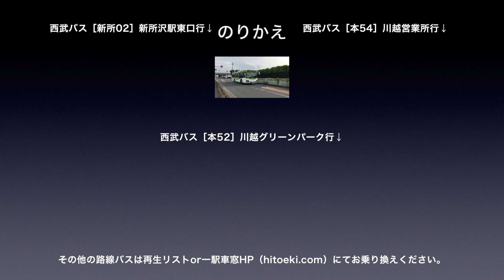西武新宿線 車窓［下り・28］南大塚→本川越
西武新宿線［下り］南大塚→本川越の車窓です。

西武新宿線［下り］は1〜28（西武新宿→本川越）まであります。

再生リストからご乗車いただくと全線の車窓がご覧になれます。

また以下のサイトでもまとめてご乗車できます。